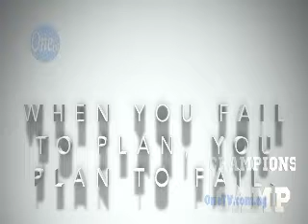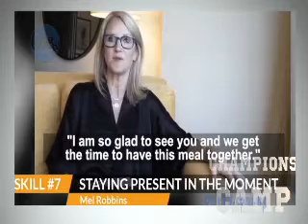Champions Camp EPS 01